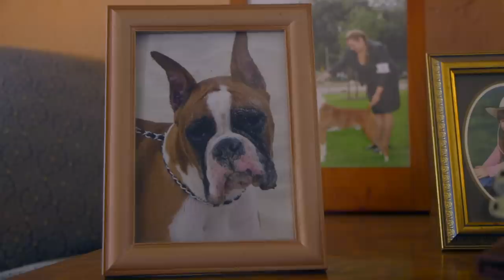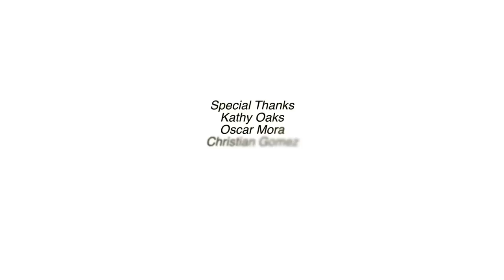ALL ABOUT BOXERS: WORKING DOGS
I MISPELLED HER NAME IT'S, KATHY OCHS. My apologies Kathy.

I'M A BIG FAN OF DJI DRONES AND CAMERAS, GREAT FOR GETTING AMAZING PHOTOS AND VIDEOS OF YOUR DOGS.

Dogumentary TV sits down with Boxer breed enthusiast Kathy Ochs, to talk about this amazing dog breed.

A well-made Boxer in peak condition is an awesome sight. A male can stand as high as 25 inches at the shoulder; females run smaller. Their muscles ripple beneath a short, tight-fitting coat. The dark brown eyes and wrinkled forehead give the face an alert, curious look. The coat can be fawn or brindle, with white markings. Boxers move like the athletes they are named for: smooth and graceful, with a powerful forward thrust.

Boxers are upbeat and playful. Their patience and protective nature have earned them a reputation as a great dog with children. They take the jobs of watchdog and family guardian seriously and will meet threats fearlessly. Boxers do best when exposed to a lot of people and other animals in early puppyhood.